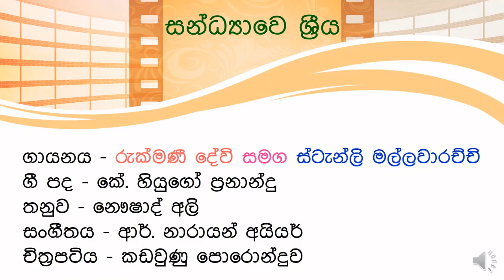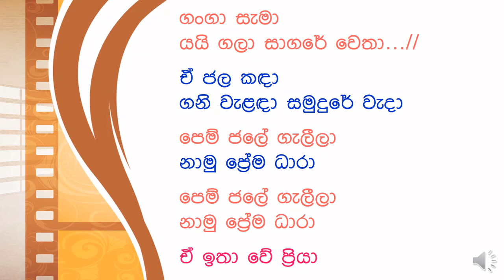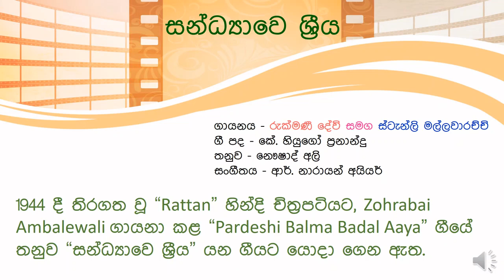Sandyawe Sreeya සන්ධ්‍යාවෙ ශ්‍රීය Kadawunu Poronduwa Film Song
Vocals - Rukmani Devi & Stanley Mallawarachchi
Lyricist - K. Hugo Fernando
Movie - Kadawunu Poronduwa (1947)